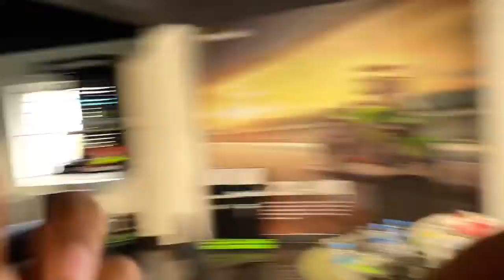😈Preparing for Deadliest ride | I have bought a new iPhone 14 pro max ❤️ | TTF | tamil | TTF vasan